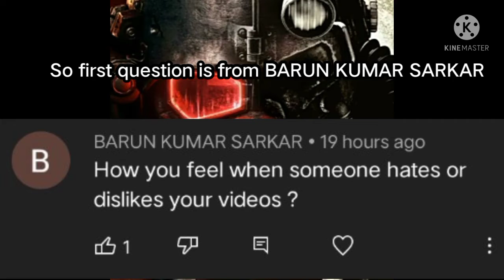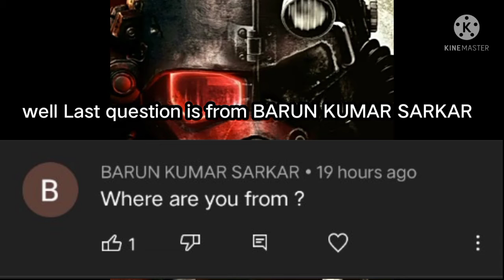QNA PART 2 AND COUNTRY REVEAL O_O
QNA PART 2 AND COUNTRY REVEAL SEE THIS O_O